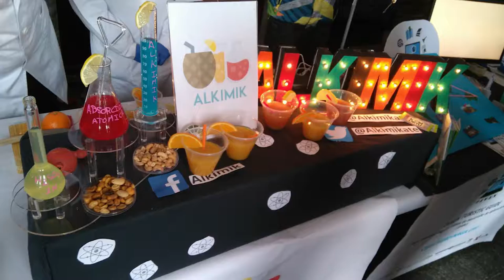2018 Ikasenpresa Alkimik